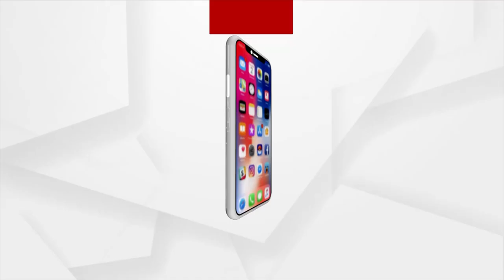ପ୍ରଧାନମନ୍ତ୍ରୀ ନରେନ୍ଦ୍ର ମୋଦିଙ୍କ ଫୋକସ୍ ରେ ଓଡିଶାରର ଉନ୍ନତି